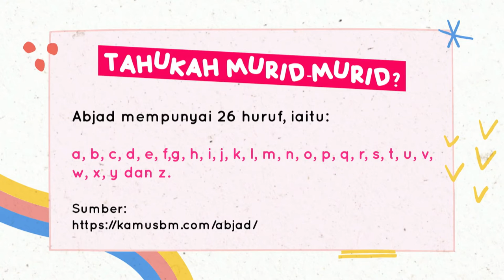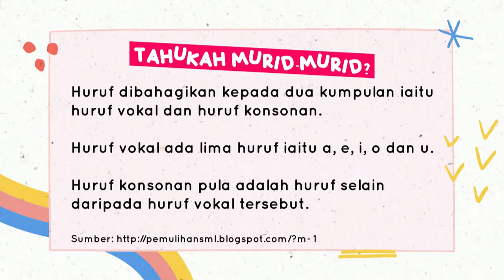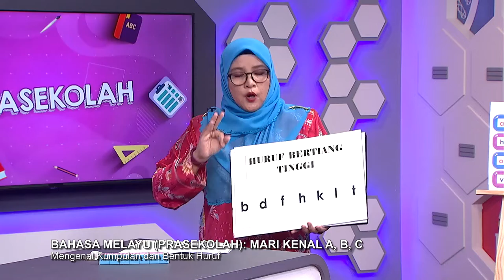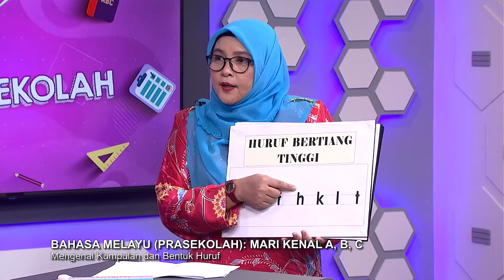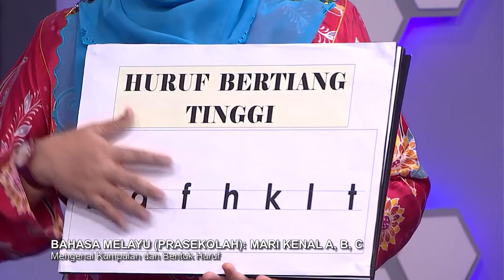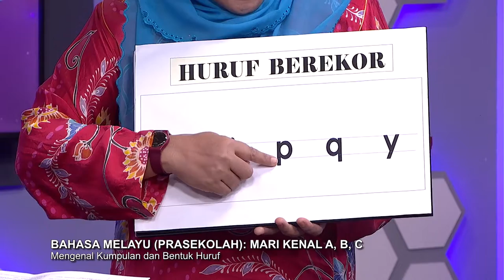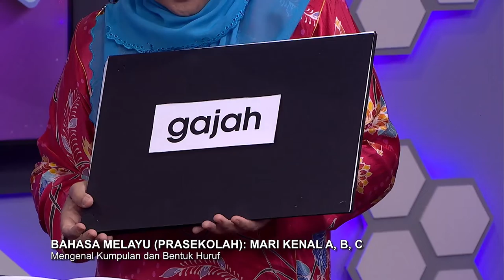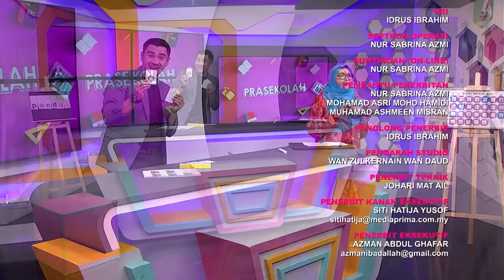DidikTV Prasekolah 2022 Ep 15